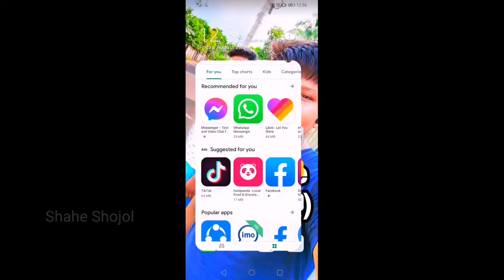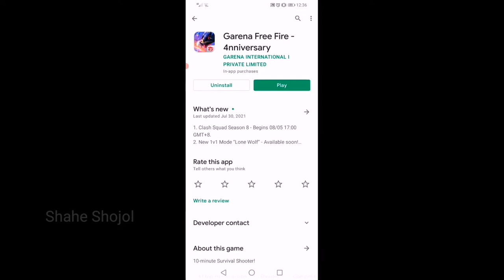ফ্রি ফায়ার বাংলাদেশ থেকে ব্যান করা হবে | Freefire Ban in bd | free fire update news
ফ্রি ফায়ার বাংলাদেশ থেকে ব্যান করা হবে | Freefire Ban in Bangladesh | free fire banned

‌Hello friends,
Hope everybody is well. My name is Md. Sajol. Gamer Shahe Shojol Official This channel is for you.

আশা করি আপনারা আমাকে এমন ভাবে সাপোর্ট করে যাবেন। আমার চ্যানেলে Contant হচ্ছে funny video -  free fire game । free fire game সকল বিষয় সম্পর্কে আপনারা অবগত হতে পারবেন এই চ্যানেলের মাধ্যমে।
First take my love. I hope that you are well then I'm also fine. This is free fire channel. In this channel I will show you all of free fire updates. So everyone please support me.

আমি আপনাদের কাছে বেশি কিছু চাইনা। শুধু চাই আপনারা আমাকে সবসময় সাপোর্ট করবেন।

Instagram name: shahe shojol_2

my gaming details: live with Pc, ram 4GB